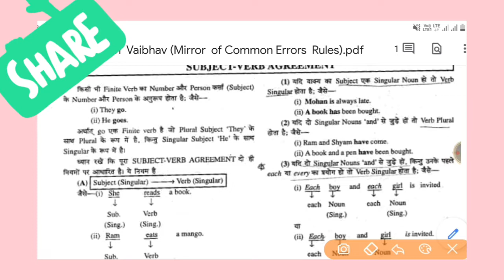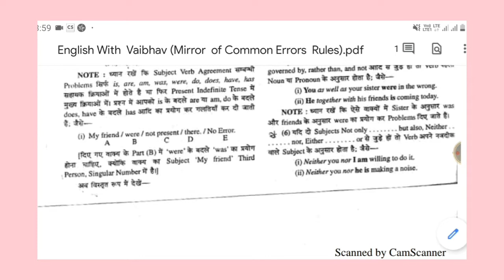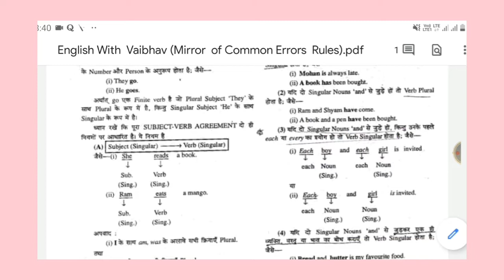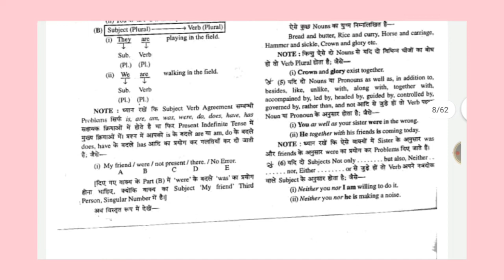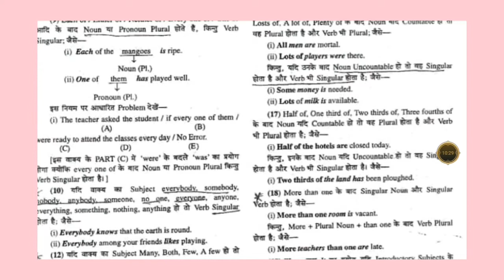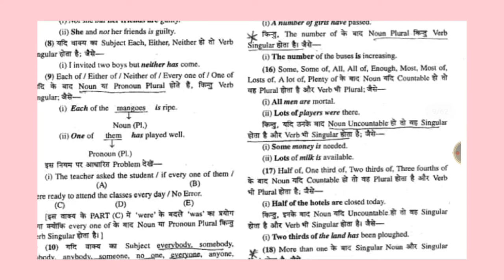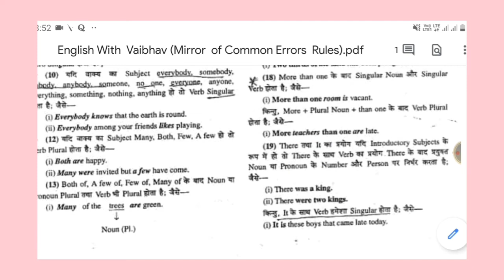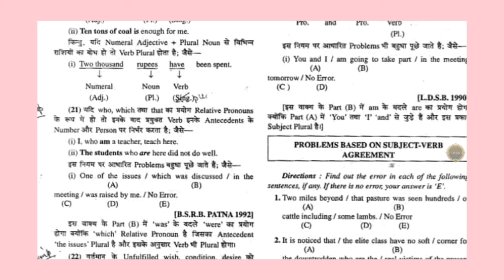Syntax (Subject Verb Agreement)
For All Competitions